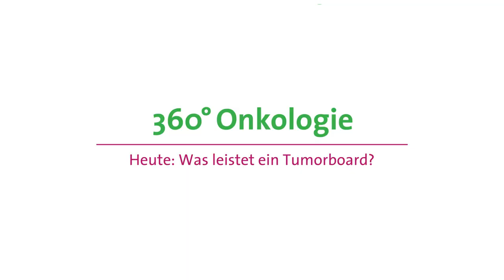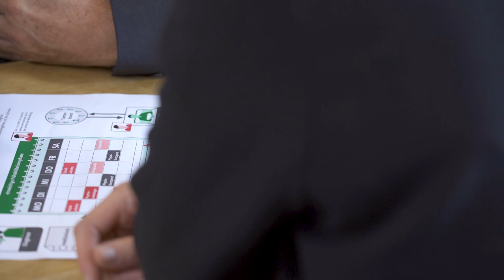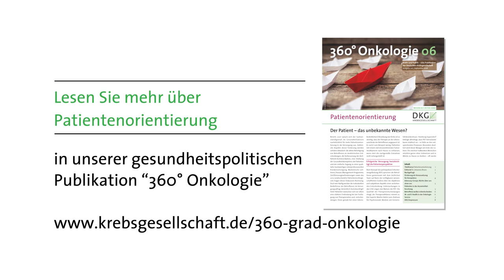360° Onkologie: Tumorboard - was ist das?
Dr. Johannes Bruns, Generalsekretär der Deutschen Krebsgesellschaft, gibt Antwort auf die Frage „Was leistet ein Tumorboard?“ Die DKG ist der Meinung, dass sich eine Patientin oder ein Patient nicht für eine Krebstherapie entscheiden sollte, die nur auf dem Rat eines einzelnen Arztes beruht.